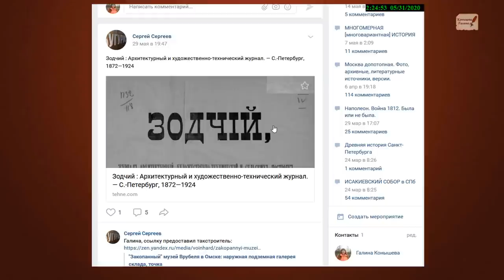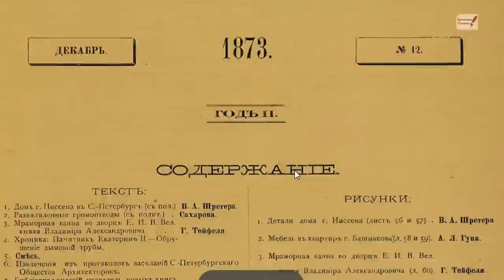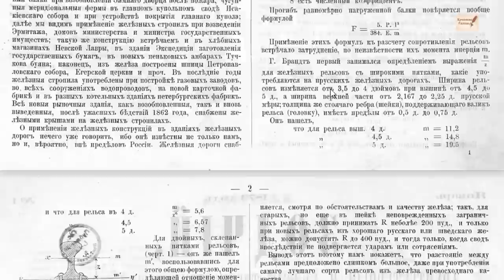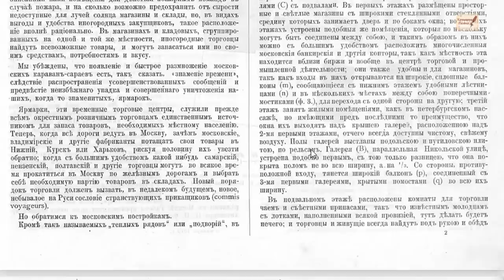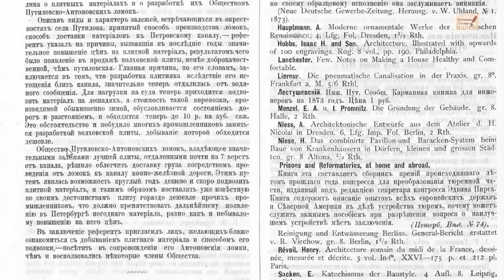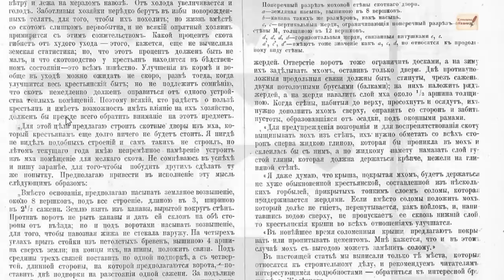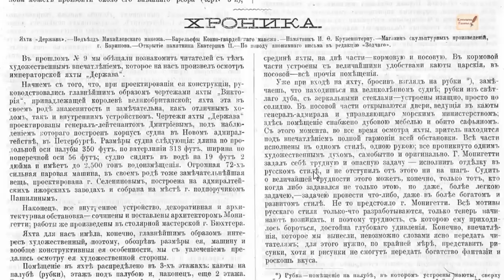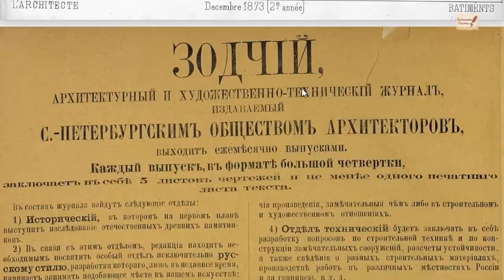Журнал «ЗОДЧИЙ» 1873.Информация сквозь строки. ТРЕТЬЯ СИЛА.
«Зодчий1 19 века» Первый журнал датирован 1873. Его редакторы и авторы статей, архитекторы и строители. Казалось бы, а что здесь странного? А то, что те, кто со мной на канале с первых моих исследований, знают и помнят, что я неоднократно обращалась к архивам в поисках первых архитектурных журналов. Особенно меня интересовало происхождение отдельных зданий, что в Москве, что в Петербурге или других городах. Интересовала дата постройки с нуля, то есть с котлована, с фундамента, а не те датировки, которые нам подсунули, как начало строительства не только отдельных домов, а целых городов. Но сегодня мы видим, что датировки идут от начала восстановления отдельных домов и городов. Такой, например, дом Пороховщикова на Арбате, или город Владивосток, смотрите на моем канале историю по этим сюжетам.
Странные пожары в 1862, 1864 горит Петербург, горит Симбирск, так, что его заново перепланируют. Поджигателей не находят. Не те ли это пожары, как и в Калифорнии, Сан Франциско, Чикаго 1870? И современные, Калифорния, Греция? И леса в Сибири. Это однозначно поджоги, но пожары странные, горят каменные здания, а деревья могут остаться невредимыми. Поджоги осуществляются сверху с летательных объектов, как на литографии пожар в Чикаго 1871. Некий лазерный луч. То, что это все возможно и было в 19 веке, что существовала третья сила, которая периодически устраивает хаос и разруху отдельных мест и городов. Все это очень много в моих фильмах, следы этой третьей силы.

Поддержать автора канала карта сбербанка 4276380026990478